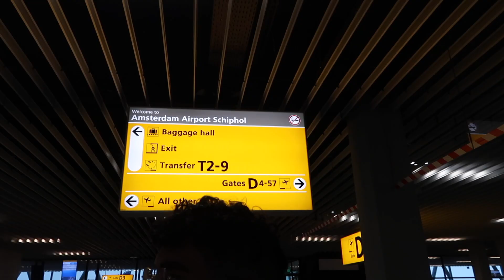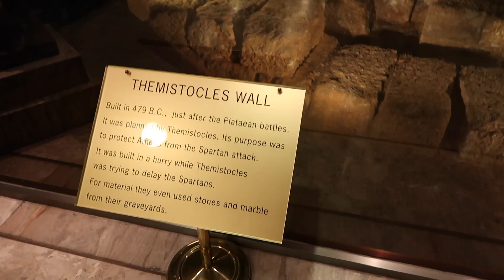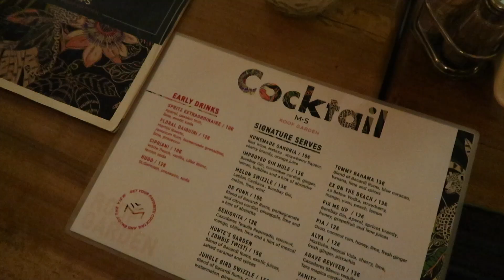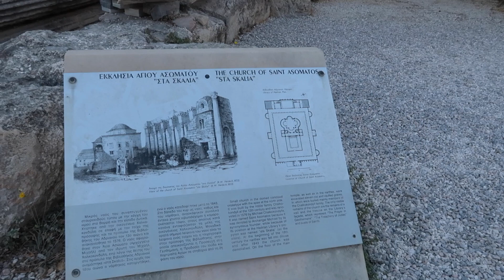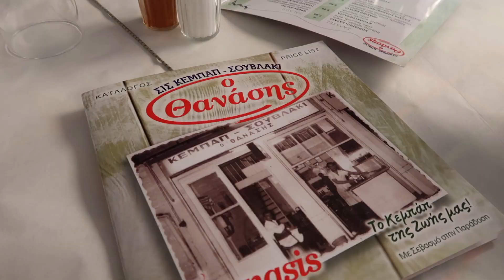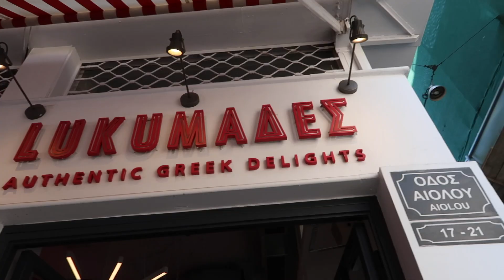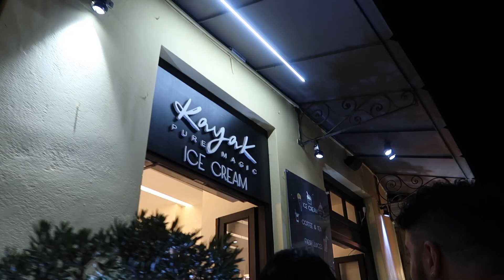All Over Athens - Vlog #95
SARAH'S MUSIC CHOICE: